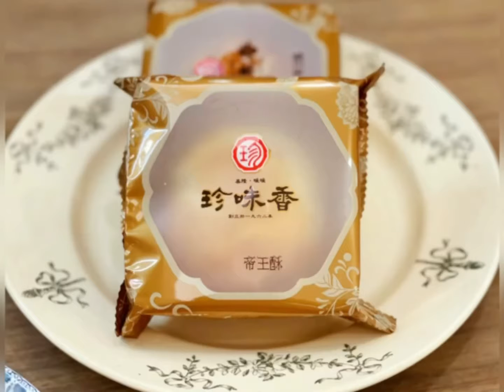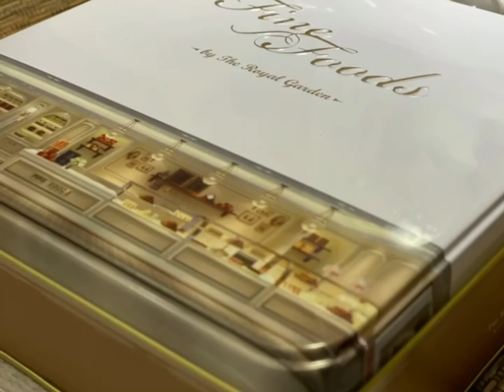生哥-中秋節深情一曲